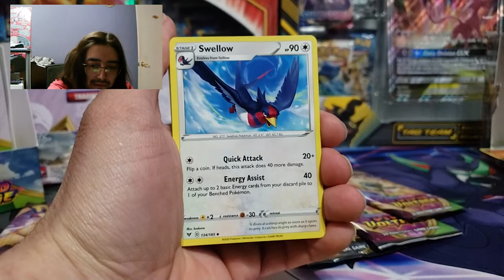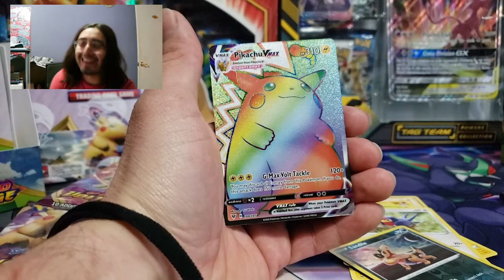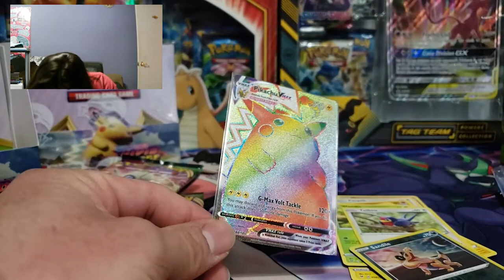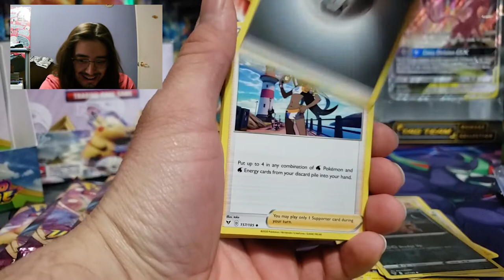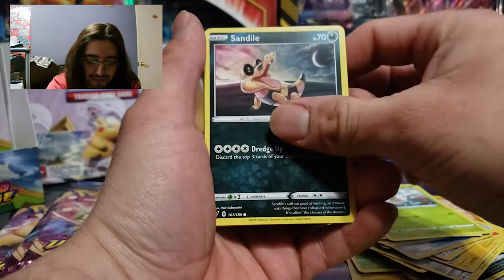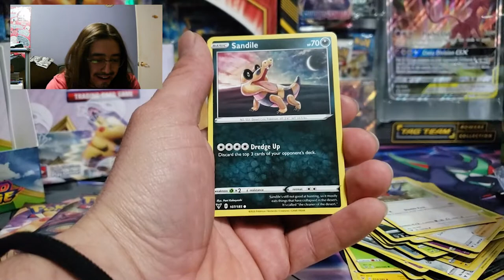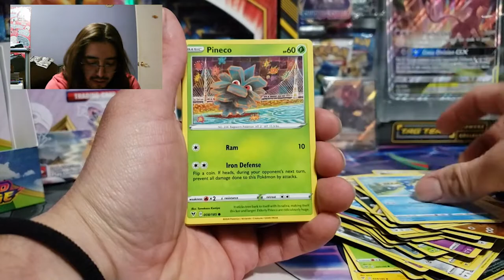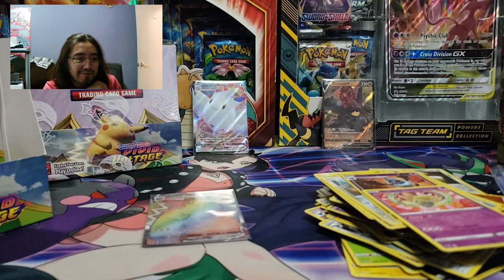ENDING VIVID WITH A BANG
ITS COME TO AND END GUYS ITS FINALLY OVER. Well maybe idk if i will open my last box or ill see if its cheaper buying the rest of the cards that i need for the set i am super excited for this video.
please leave all kinds  of likes,  comment or what ever. join the fun  i try and have a video up monday threw friday.